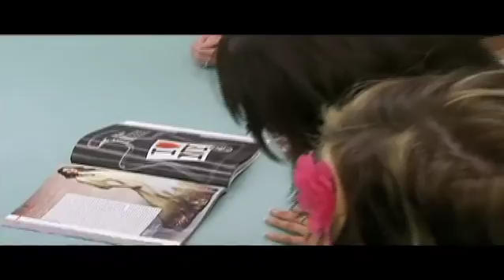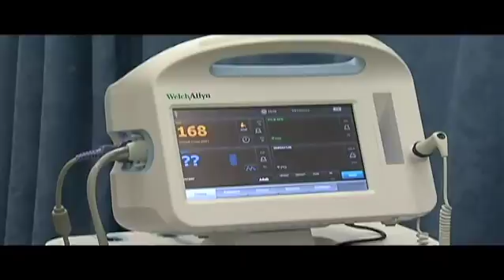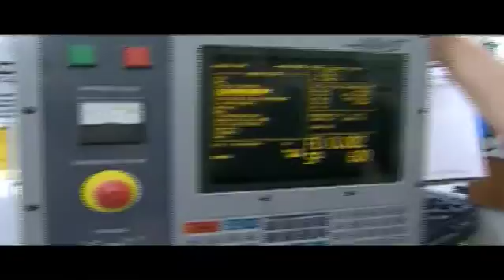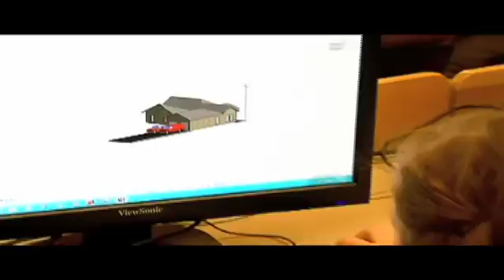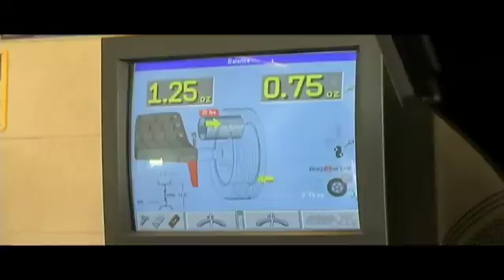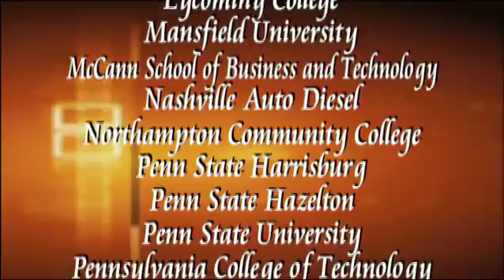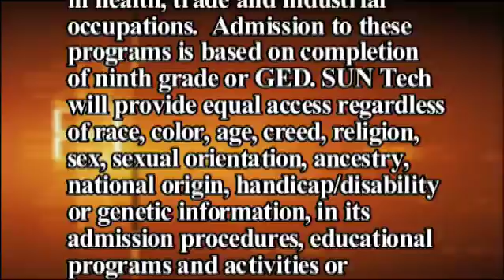SUN Tech 2012 Promotional Video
Welcome to SUN Area Technical Institute! This promotional video will introduce you to our exciting daytime programs for high school students and adults.  Our programs include Comptuer Networking, Electronics, Health Professions, Drafting, Advertising Art, Dental health, Cosmetology, Food Service, Precision Machining, Welding, Electrical Systems, HVAC, Criminal Justice, Masonry, Carpentry, Wood Products Manufacturing, Automotive Technology, Diesel Technology, and Collision Repair Technology.

You will also learn about exciting, money-saving opportunities available to students who plan to go on to higher education.  Students at SUN Tech can earn nearly a semester worth of college credits transferable to a variety of state universities!